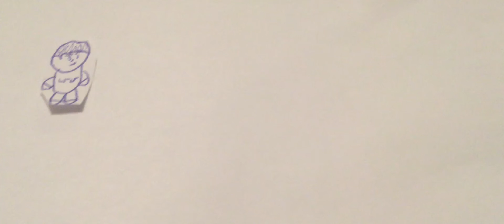Space wars animated from animation weekend 2016